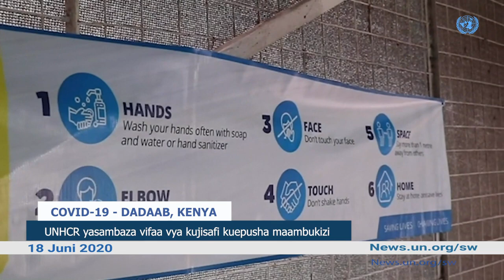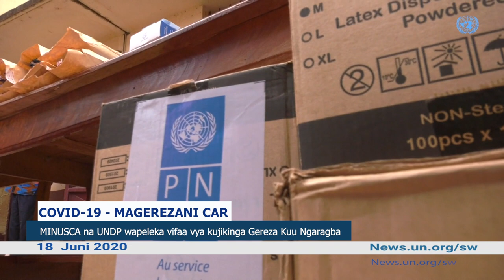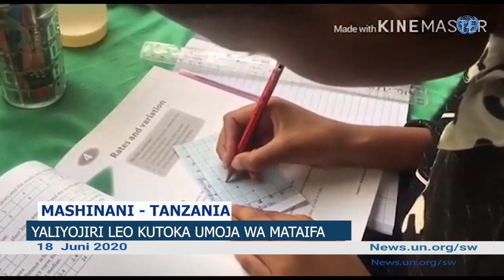Habari za UN 18 JUNI 2020 NA ANOLD KAYANDA [UNHCR]